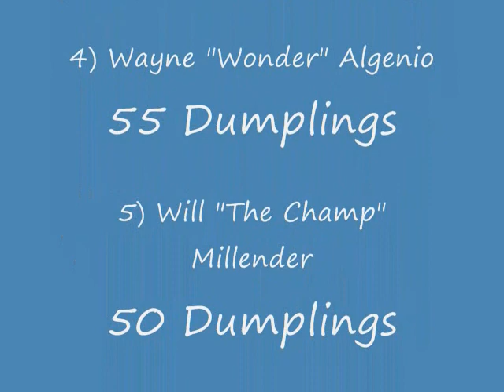2012 Chef One Dumpling Eating Contest (With Interviews)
1st 74 David "Tiger Wings and Things" Brunelli
2nd 69 Jamie "Bear" McDonald
2nd 69 "Gentleman" Joe Menchetti
4th 55 Wayne "wayneywonder" Algenio
5th 50 Will "The Champ" Millender, IV
6th 44 John "Oink Oink" Bradley
7th 36 Pat "from Moonachie" Philbin